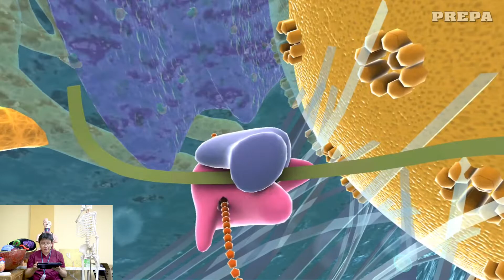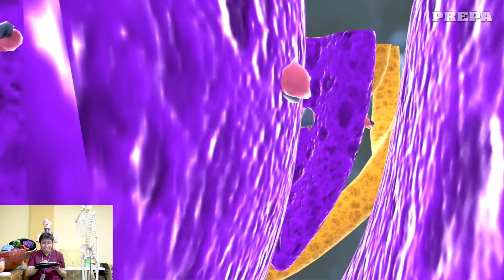"𝑹𝒆𝒕𝒊́𝒄𝒖𝒍𝒐 𝒆𝒏𝒅𝒐𝒑𝒍𝒂𝒔𝒎𝒂́𝒕𝒊𝒄𝒐 𝒓𝒖𝒈𝒐𝒔𝒐"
Veamos algo corto y sencillo del tema 1 de biología celular.